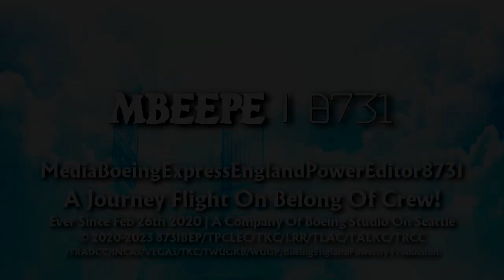BoeingEngalndPowerify's Heaven Gate 1.0 Logo {IMPROVED | 29.10.2023 | Multi-Sided}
I Have Returned On My Logo Heaven Gate 1.0 Since August 2023!